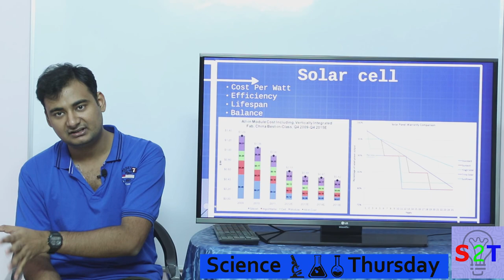Solar Power Plant In HINDI {Science Thursday}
National Geographic Megastructures Adani’s Solar Power Plant.

In this ep we will look at solar PV Power plant
What 3 things make a solar power plant
what things to balance when choosing solar cells
brief look at  Inverter & transformers
What role cost plays in it what is grid parity
So what can we see in the FUTURE